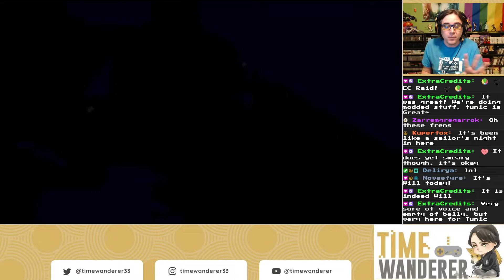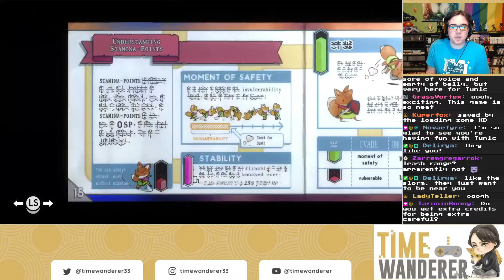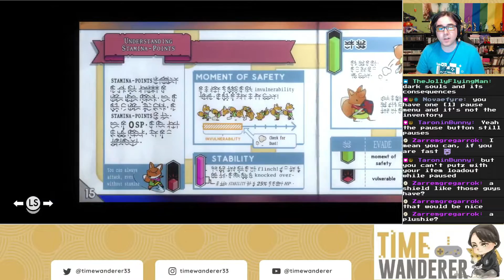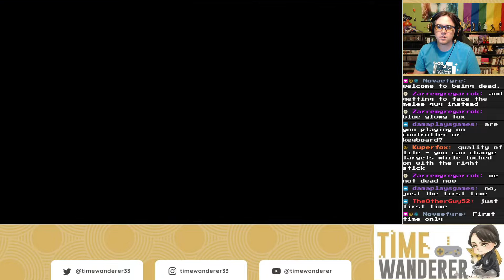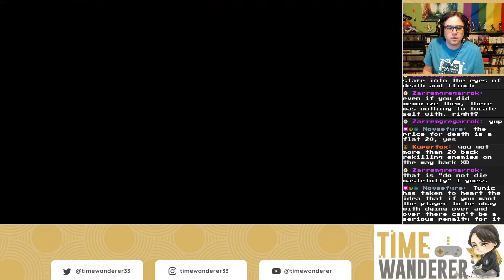TW Plays Tunic #3 - Shield, With Extra Steps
It WAS a shield, it was just also a red herring.